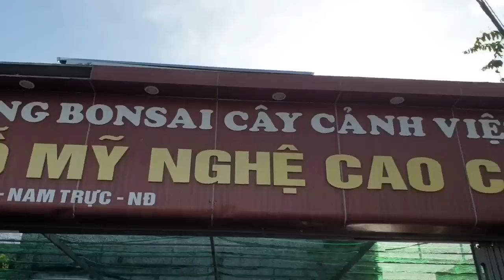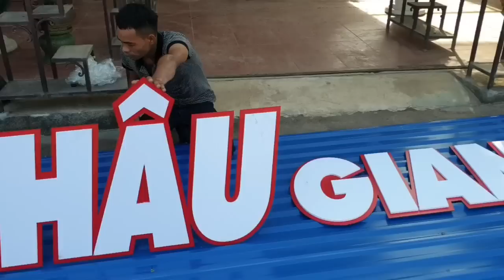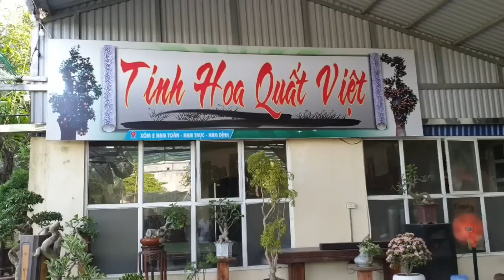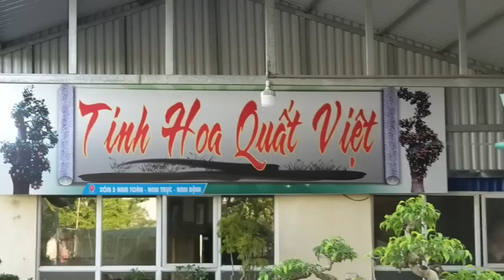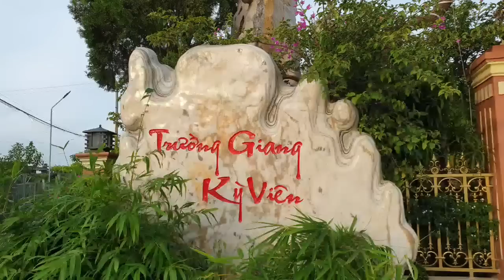SH.5146. Giao lưu tại vườn cảnh đặc biệt Châu Giang bonsai. Nam Định. đth 0912.068.592.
Giao lưu với vườn cảnh đẹp Châu Giang
Zalo.0968.804.803
Dear all,
Yours faithfully,
Do Sinh